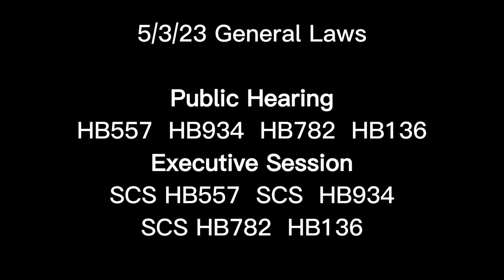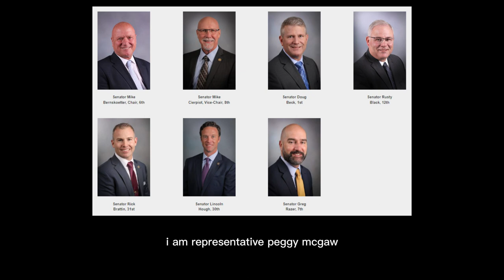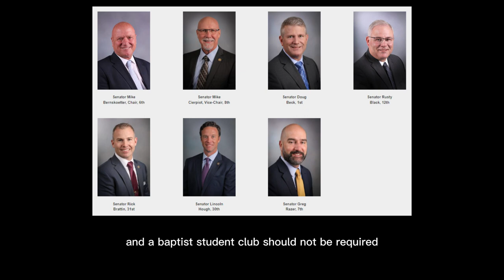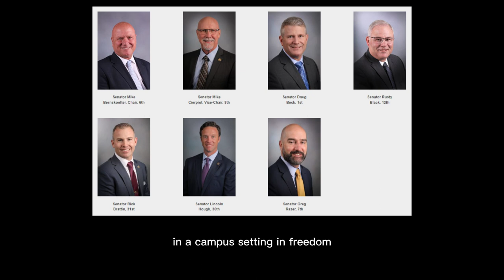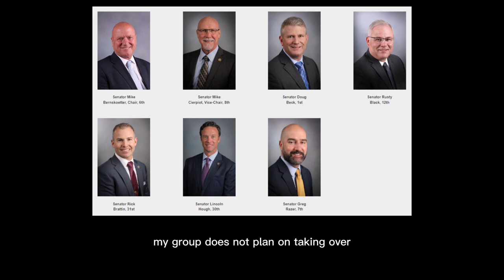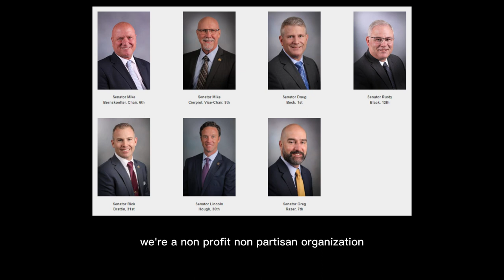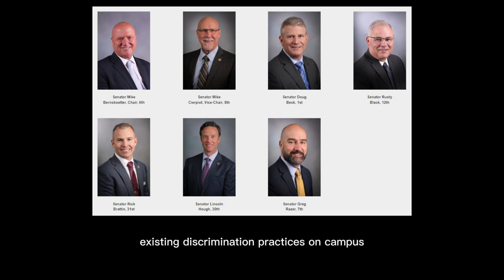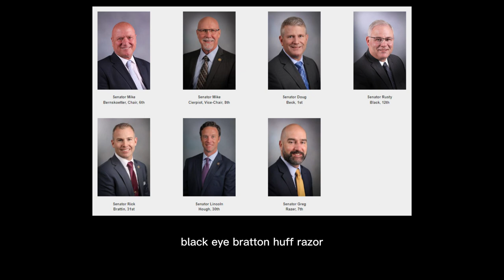5/3/23 General Laws PH: HB557 HB934 HB136 HB782 ES: HB557 HB782 HB934 HB136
5/3/23 General Laws Committee
** RECORDING STARTS WITHIN HB934 PUBLIC HEARING **

Public Hearings
HB557 - Houx - Modifies provisions relating to the disposition of the dead
HCS HB934 - Hovis - Modifies provisions relating to employee benefit plans
HB782 - McGaugh - Modifies requirements for newspapers to publish public advertisements
HB136 - Hudson - Prohibits public institutions of postsecondary education from taking adverse action against belief-based student associations
Executive Session
SCS HB557 - Houx - Modifies provisions relating to the disposition of the dead
SCS HCS HB934 - Hovis - Modifies provisions relating to employee benefit plans
SCS HB782 - McGaugh - Modifies requirements for newspapers to publish public advertisements